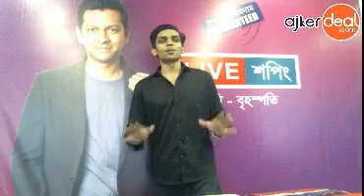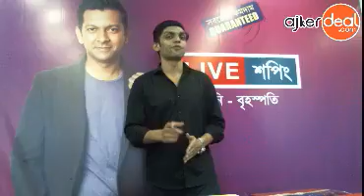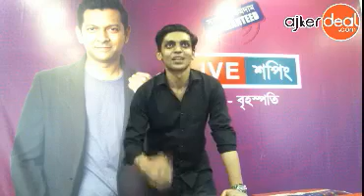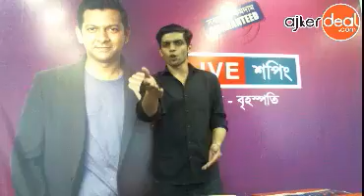6th Feb Ajkerdeal Live Shopping with Junaid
About Ajkerdeal

"Ajkerdeal Live Shopping" is promotional show which airs Live on Facebook. Ajkerdeal Facebook Live Shopping was the first to create FB Live shopping trend in Bangladesh. Hosted by Tofa and Junaid, Ajkerdeal Live started and created a new era in Bangladeshi online shopping.

Ajkerdeal.com is the "Largest Online Marketplace" of Bangladesh. It has become the leading e-commerce site of the country. To buy your favorite products online, Ajkerdeal.com is the right place to choose from.
Ajkerdeal.com is a sister concern of Bdjobs.com founded by Ex BASIS President Mr. Fahim Mashroor, CEO and Founder - Bdjobs.com
Famous Actor, Singer Tahsan Khan is currently the Brand Ambassador of the company.